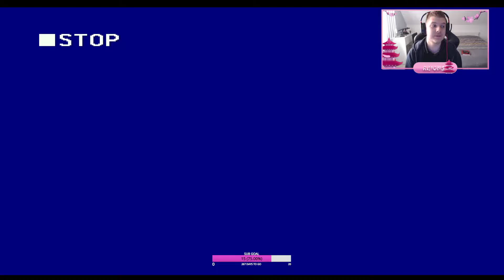Gameplay Act One - Hotline Miami 2 : Wrong Number [FR]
Hello,

Je vous souhaite à tous un bon visionnage en espérant que vous prendrez du plaisir devant cette vidéo !

Si vous avez aimé, n'hésitez pas à me le faire savoir dans les commentaires, en vous abonnant et en lâchant un petit like :)